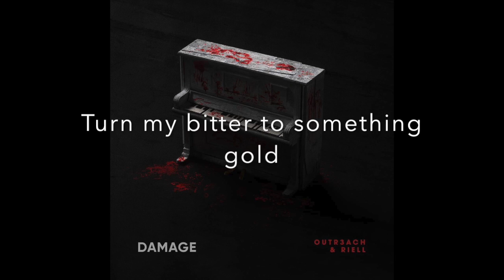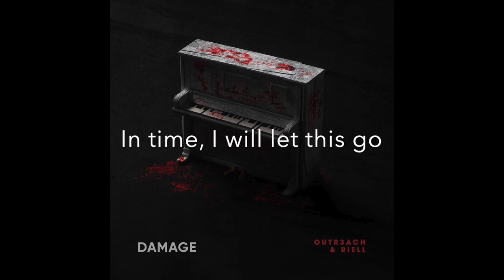RIELL x Outr3ach - Damage [Official Audio]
➥Lyrics
[Verse]
Drag your claws across my skin
Taste my blood, I let you in
Take more than I freely give, it’s fine

Your silver tongue’s a liar. Tragically flawed, beautifully designed
My pride fuels the fire that brands your name across my mind
And I will make excuses till I turn blue and I fade to grey
Still I’ll wish things were different, but you’ll stay the same

[Chorus]
In time I will let this go
Turn my bitter to something gold
Forget all the things I hoped
It’s too late now, the damage is done

It’s too late now, it’s too late for us

[Verse]
Choking on your pride again
Cut out my feet to get ahead
Replace me like I meant nothing, it’s fine

I see it like it’s written. Got insecure across your face
You hide behind indifference. You can’t be touched, you can’t be maimed
Still I’ll wish things were different, but you’ll never change